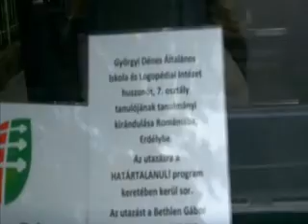HATÁRTALANUL! Balatonalmádiból Erdélybe;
A balatonalmádi Györgyi Dénes Általános Iskola és Logopédiai Intézet 25 hetedikes diákja és 3 tanára 2012. június 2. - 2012. június 7. között Erdélyben járt tanulmányi kiránduláson.